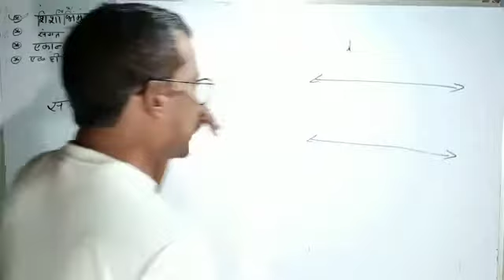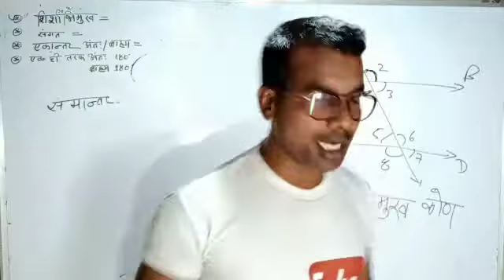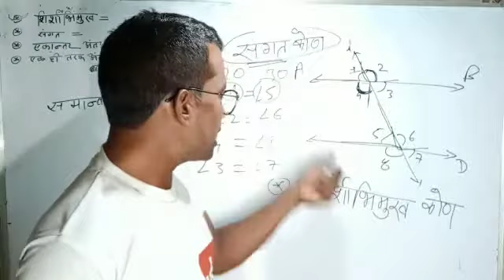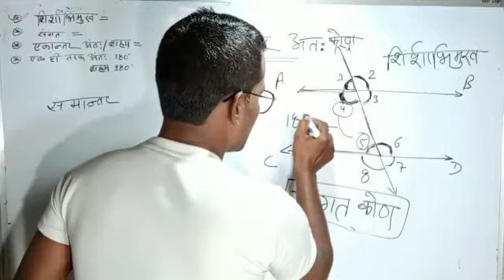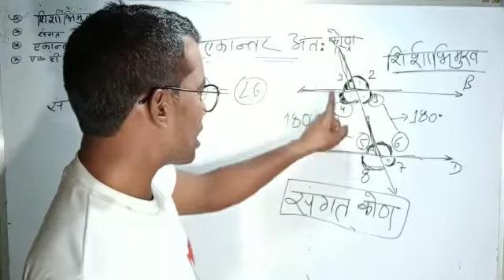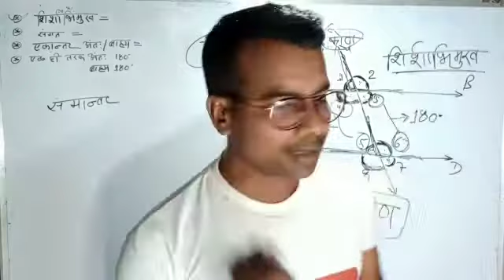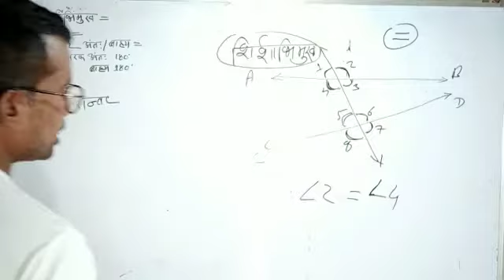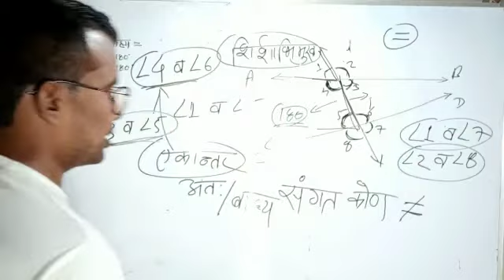मंडी निरीक्षक उपनिरीक्षक भाग 19| Mandi nirikshak upnirikshak episode 19|Rekha ganit| triyak Rekha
Video from मनोज कुमार गुप्ता - मंडी निरीक्षक उपनिरीक्षक भाग 19| Mandi nirikshak upnirikshak episode 19|Rekha ganit| triyak Rekha|